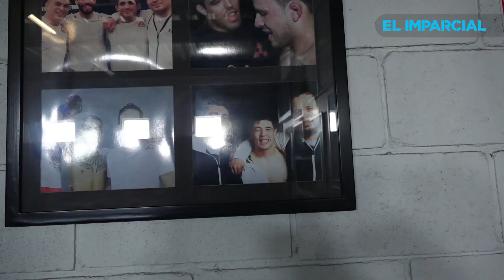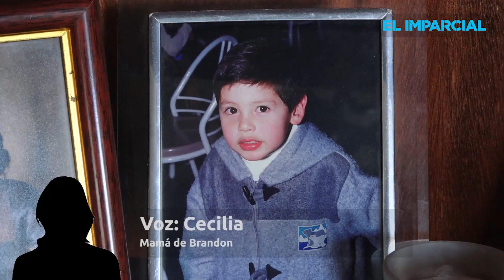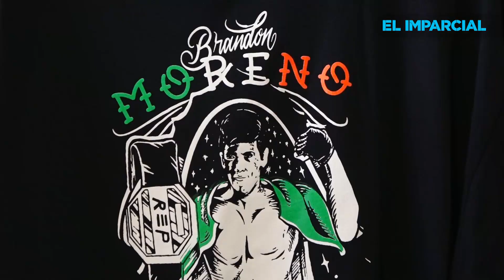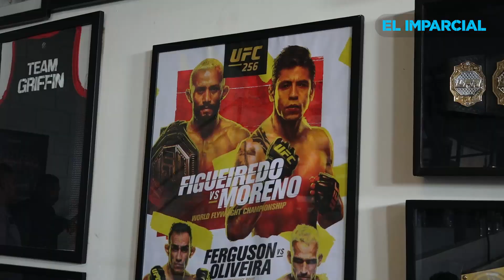Brandon Moreno, campeon en la vida y en la jaula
De crecer rodeado de piñatas, a convertirse en el primer campeón mexicano de la UFC y en una gran persona